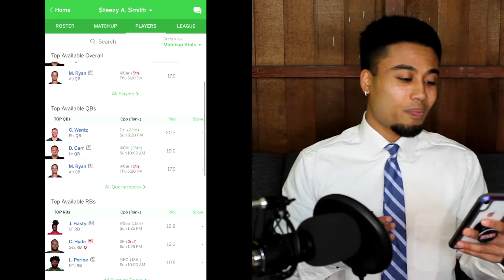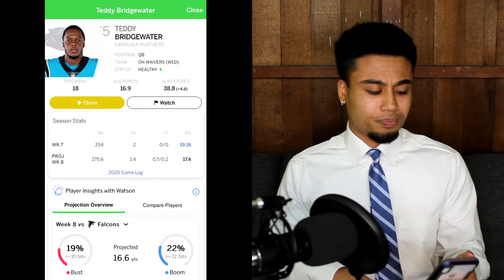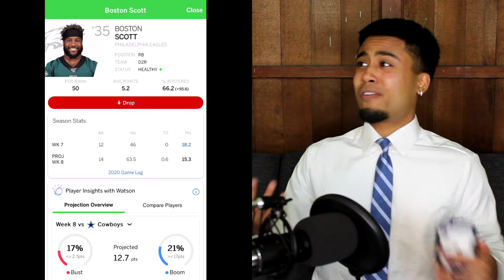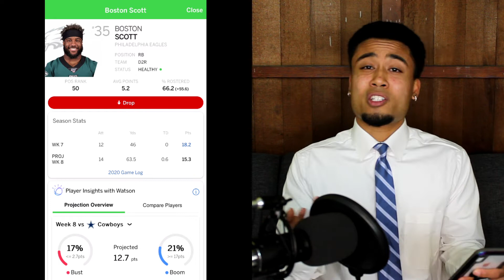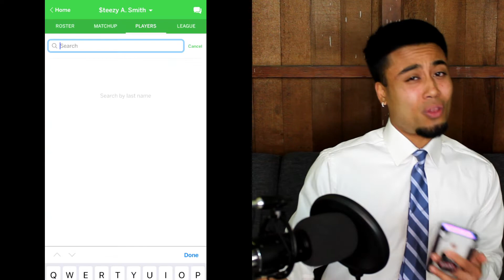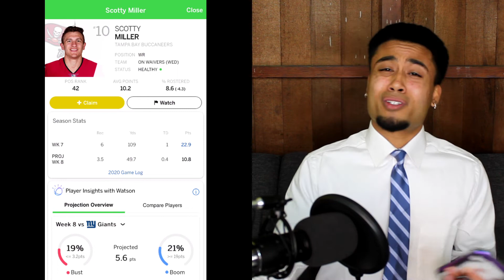Fantasy Football Week 8 Sleepers/Starts- Steezy's Sleepers Ep.1 (Prod. by K3ONO)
Episode 1 of our newest Fantasy Football segment 'Steezy's Sleepers' OUT NOW! The definition of a 'Steezy Sleeper' is essentially a player whose ranked outside of the top 10 at his respective position yet who I believe will provide top-10 value at the position for the respective week! Should we do more than three players?
Get @ me on all social media platforms!
Facebook @Steezy A. Smith & Calvin Domingo
Twitter (Main) @c_drizzy12
Twitter (Sports) @calsteezysports
I talk sports on the 'The Boelt' every Saturday from 10am-1pm on KGRG 89.9 FM or on the KGRG app (now on @DJSquabo's YouTube channel)